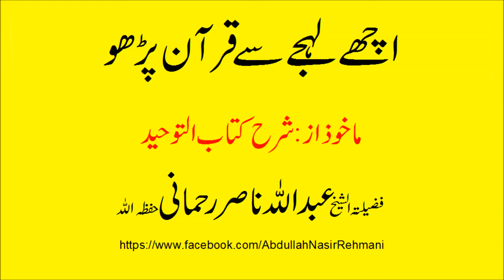achay lehjay say quran perho -Sheikh Abdullah Nasir Rehmani